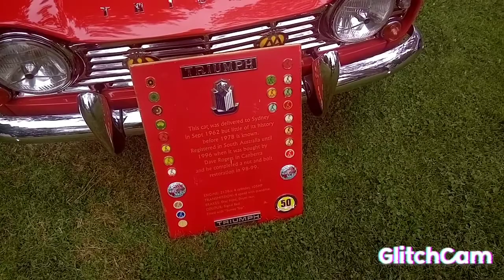At Queanbeyan Park for the British Car and Motorcycle show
my grandfather, my dog Chloe and I went to the British Car and motorbike show

we loved it! amazing cars and we saw a lot of adorable dogs